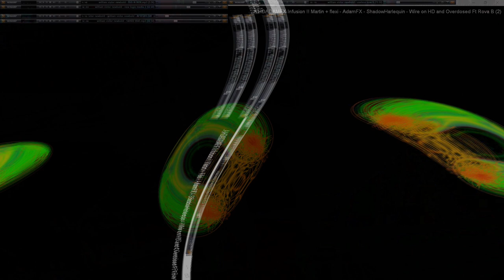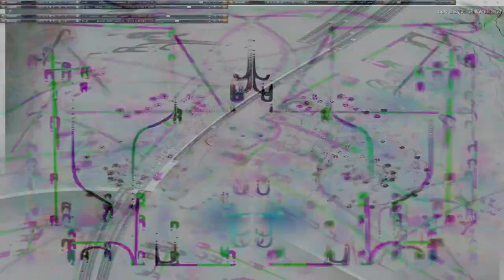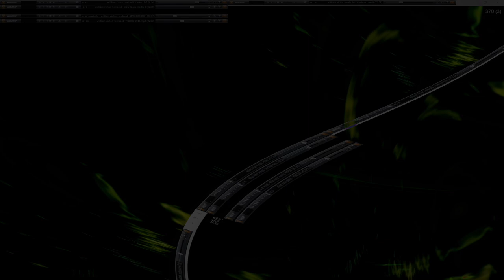Movie 24 10 18 23h29m17s series V